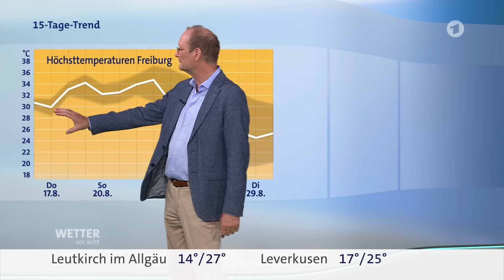Wetter Heute in Deutschland 17.08.2023